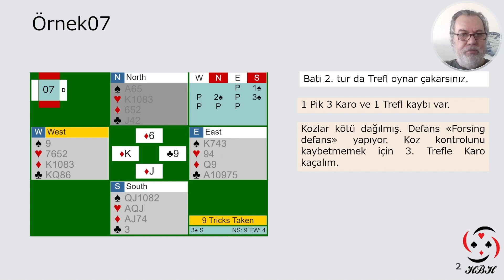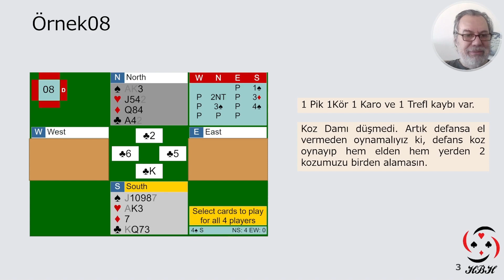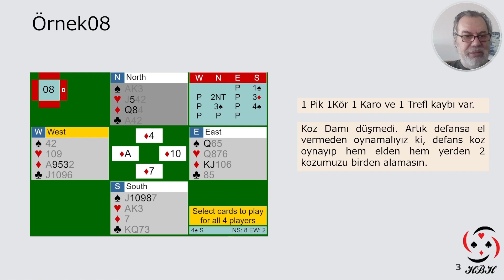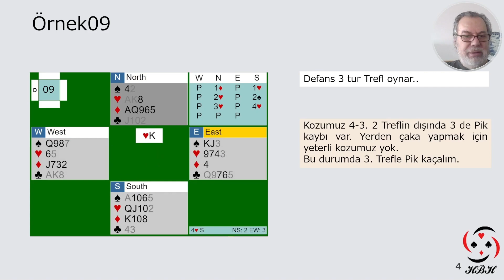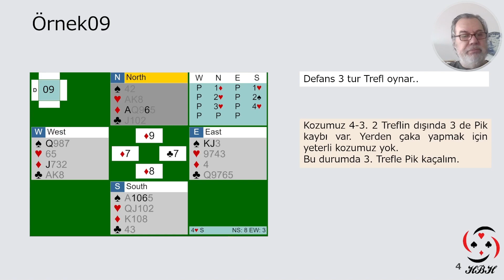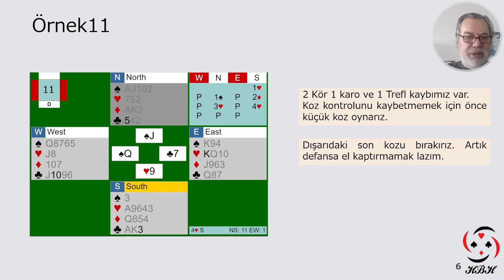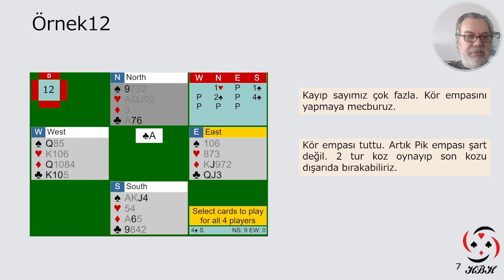Koz Kontrolu Örnekler 2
Koz Kontrolu